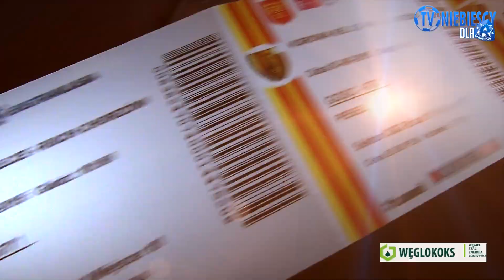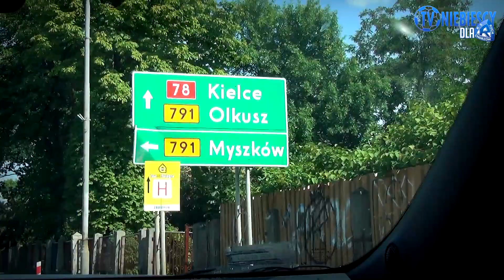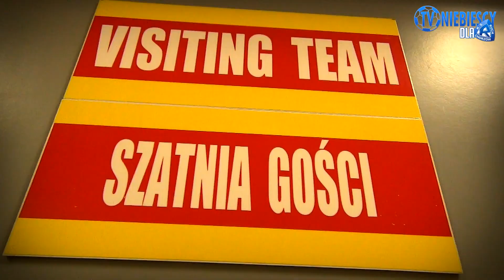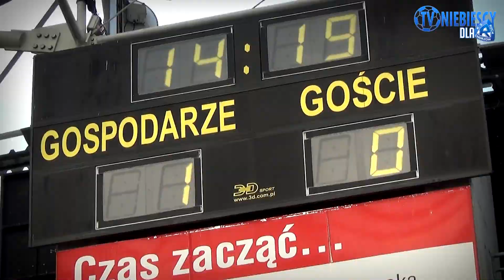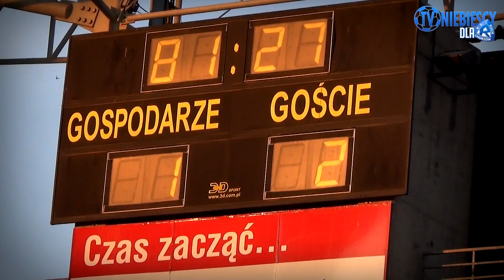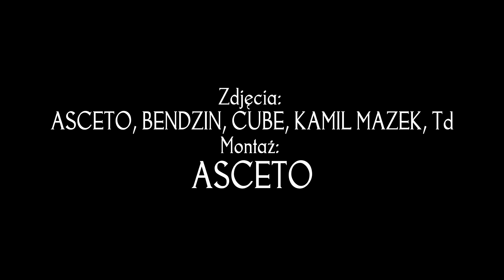Zwycięskie kulisy meczu Korona Kielce 1-2 Ruch (03.08.2015 r.)